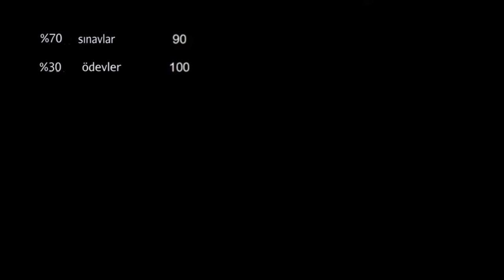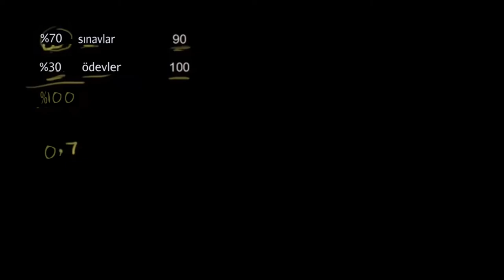Atom Kütlesi (Fen Bilimleri) (Kimya)